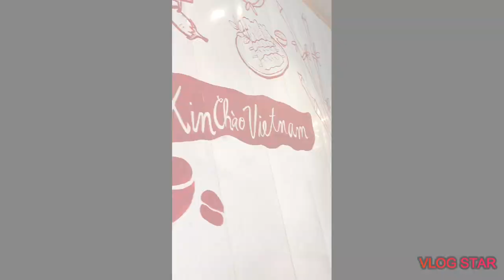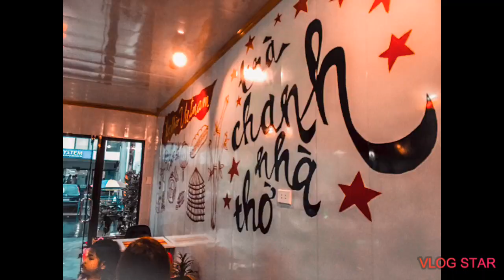Vietnam Food at Olongapo City - TA VILLAGE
Address: #34 Gordon Avenue, New Asinan, Olongapo City